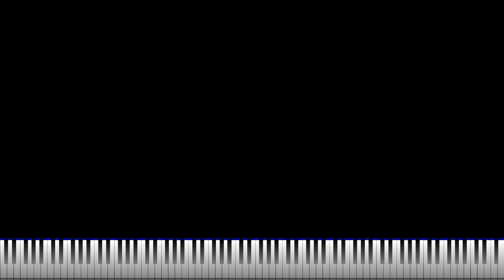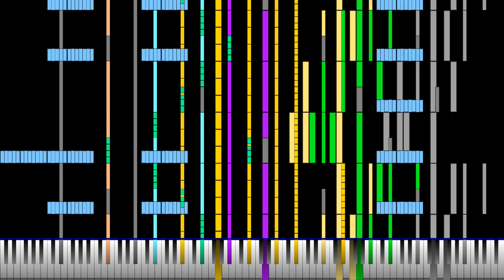[Grey Midi] Weirdly Under | 45.6k Notes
OV: hi
DL: maybe

Programs used:
  - Zenith
  - Keppy's Midi Converter (20,000 Voices)

Soundfont used:
  - Project CF-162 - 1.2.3 JM's Preset
       - by Kryomel and JMv5